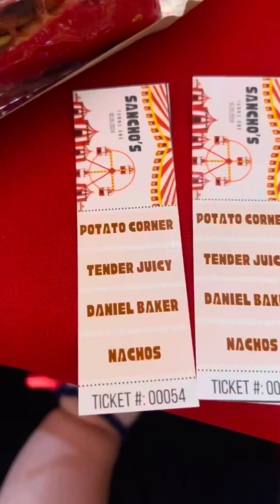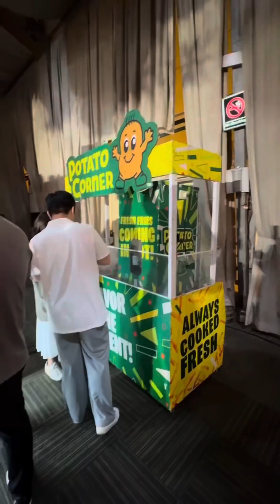Sancho’s 1st birthday | Le Pavillion, Pasay City